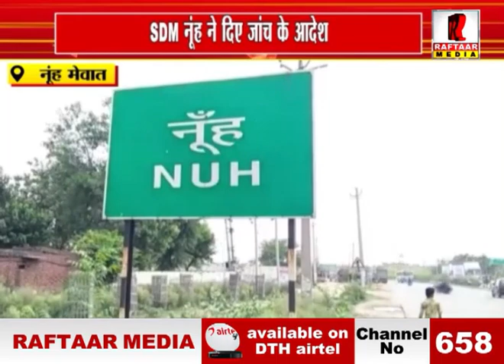नूंह मेवात में SDM नूंह ने दिए जाँच के आदेश , देखें वजह